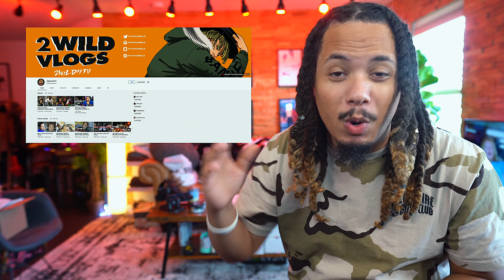WTF IS ADIDAS THINKING ?!?! UPCOMING 2020 SNEAKER RELEASES ! PRADA X ADIDAS , YEEZY 380, AND MORE !!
We go over the Sneakers releasing this week of September !

MY DIMENSIONS
Height: 5'8
Weight: 170lbs
Waist: 34
Shirt Size: M/L
Shoe Size: 8.5-9